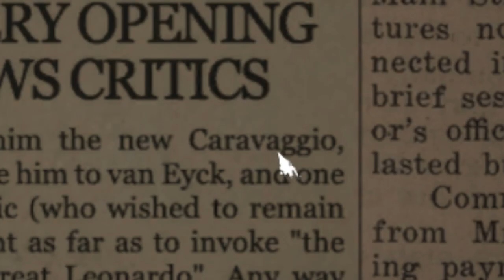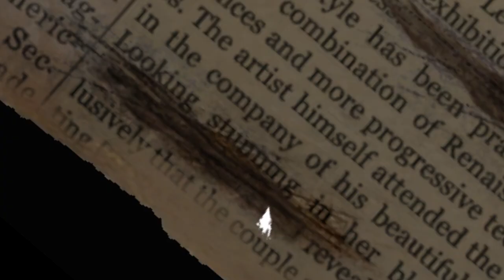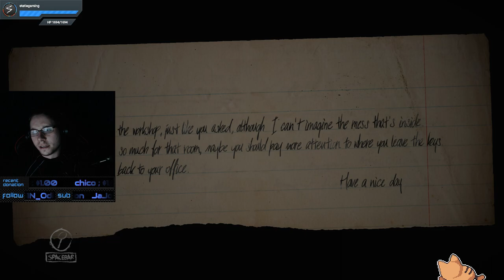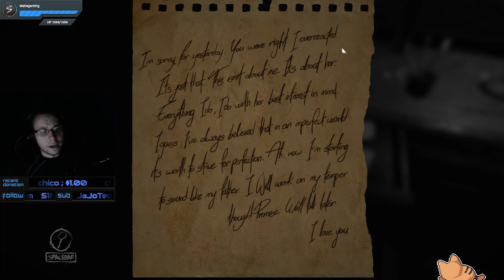Mom Pranks Son While He Plays layers Of Fear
So I decided to play Layers Of Fear of my Twitch channel, and I was pranked by my mom. All she had to say was BOO and I was scared out of my pants. But through this is normal gameplay of the game until the end where she scares the ever living heck out of me. I hope you all enjoy this video!